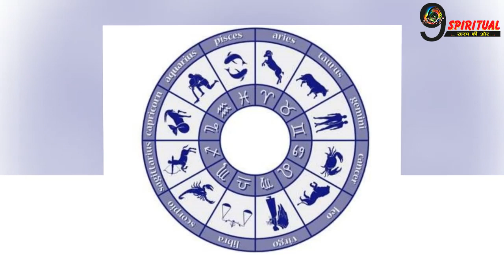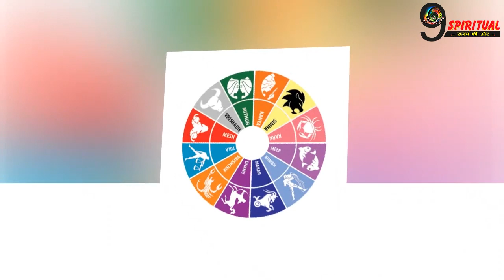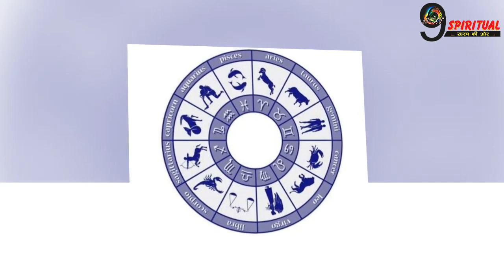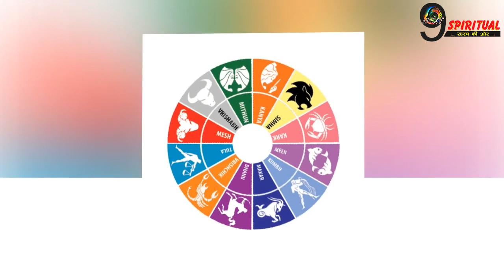गुरू ग्रह का राशि परिवर्तन, इस 1 राशि को बना देगा मालामाल | Guru Rashi Parivartan